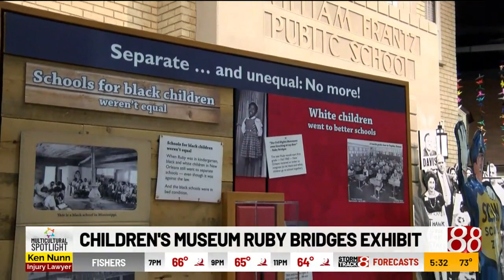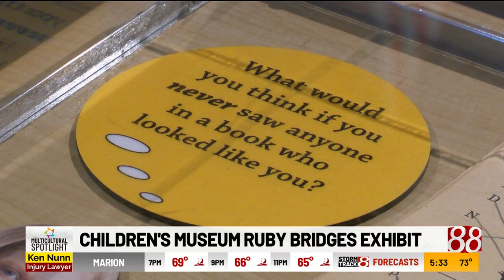Children's Museum Ruby Bridges exhibit